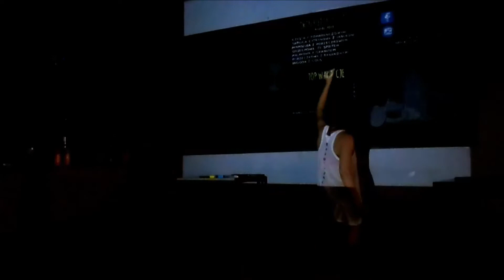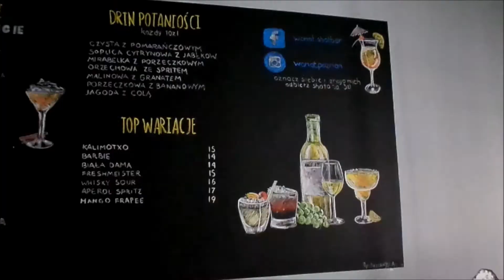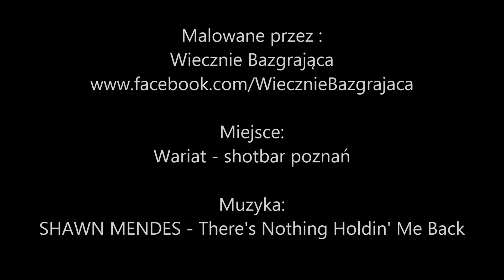Chalkboard painting in shotbar in Poznan